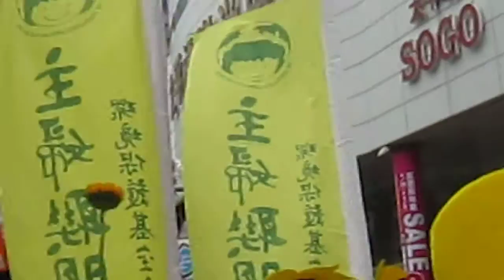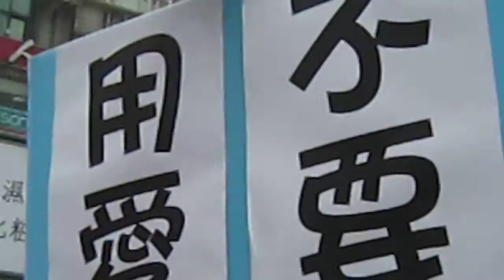430反核遊行史英老師演說~~下